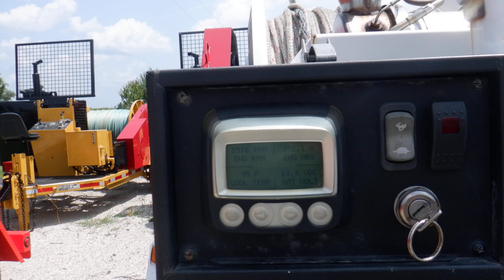STOCK #3906 | 2015 TSE TSE DPT-60 SINGLE DRUM PULLER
EquipmentCity Co. LLC
11652 State Highway 54
Clinton IL 61727

100 HP Water-cooled Diesel engine.
Reel capacity up to 72" diameter, 52" wide and 6,000 lbs.
Reel shaft diameter of 3-1/2".
Tandem axle with leaf spring suspension.
Infinitely variable linespeed and linepull control.
Free wheeling disconnect for high speed rope pull out.
Spring applied-hydraulic pressure released holding brake.
Central operator position for maximum safety and visibility.
Quick change reel shaft with straight vertical lift.
Engraved operator's console.
Continuous Torque Rating 180,000 in.-lbs.
Continuous Linepull Rating 6,000 lbs.
Maximum Linespeed 0-4 mph.